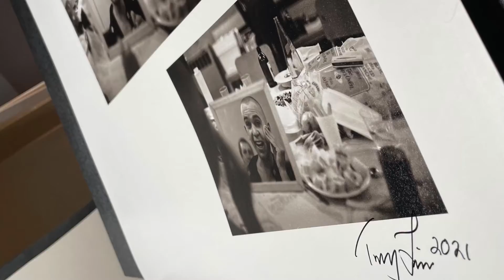Large & Rare King Crimson & Peter Gabriel prints by Tony Levin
On May 31 from 8AM until Midnight we will be offering our large printer proofs and rare stock from Tony Levin's King Crimson and Peter Gabriel print archive.